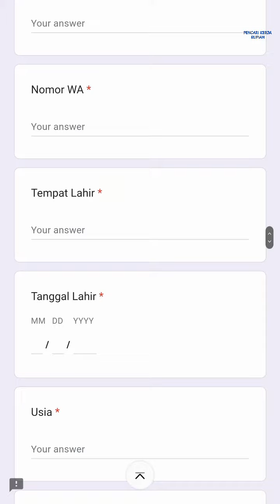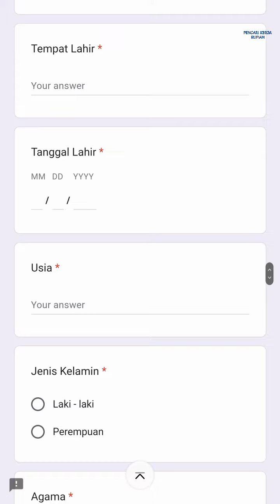PT Universal Karya Mandiri Batam Info Lowongan Kerja Batam hari ini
loker batam hari ini pt universal karya mandiri UKM

Water Treatment Expert (Ahli Pengolahan Air)
Link Pendaftaran:

Loker Fresh Graduate PT. Rubycon Indonesia via PT. Universal Karya Mandiri:

1. QC SUPERVISOR (QC)
2. MAINTENANCE TECHNICIAN (MT)
3. PRODUCTION SUPERVISOR (PR)

Alamat PT. Universal Karya Mandiri
Komplek Taman Niaga, Jl. Ahmad Yani No.1A Sukajadi, Batam Kota
Batam 29433